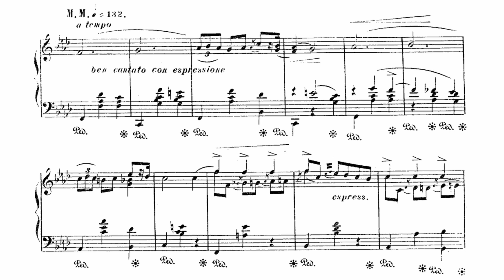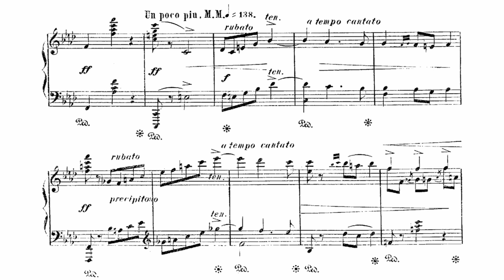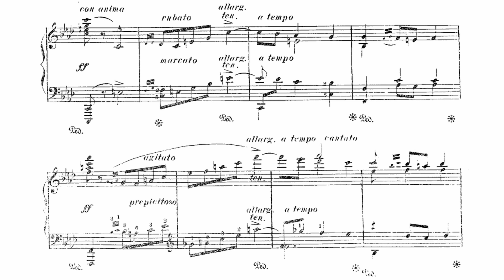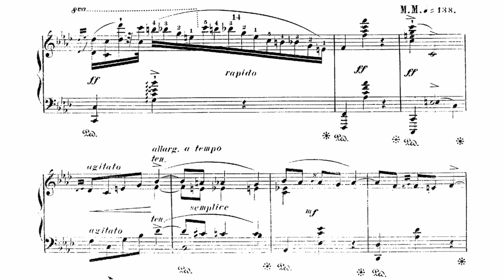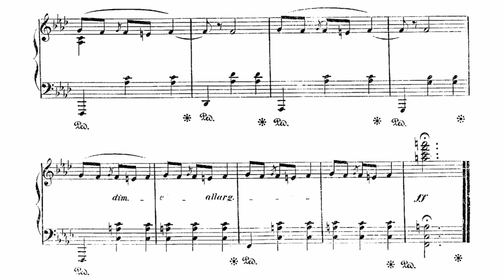L. M. Gottschalk - Souvenir de Lima, Op. 74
Piano: Marco Fumo

Not to be confused with the earlier Souvenir d’Andalousie or Havana and Puerto Rico. Clearly Gottschalk had had an unhappy time in Lima, for his normally high spirits are decidedly subdued with flashes, even, of anger. There is scarcely a bar without a tempo or dynamic indication (‘rubato’, ‘a tempo cantato’, ‘rapido’, ‘agitato brill.’). Perhaps it is not surprising that the mazurka’s theme (in F minor) should be redolent of Chopin. A second, yearning subject leads to a lively central section (F major) whose dotted rhythm is incorporated into the opening theme on its return. The coda, with echoes of a Hungarian lassù, ends with an abrupt major chord of defiance.

Composed by Louis Moreau Gottschalk in 1860
Published in Boston in 1873
Dedicated to Charles G. Pond